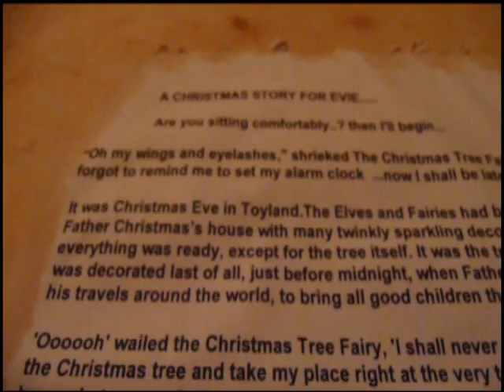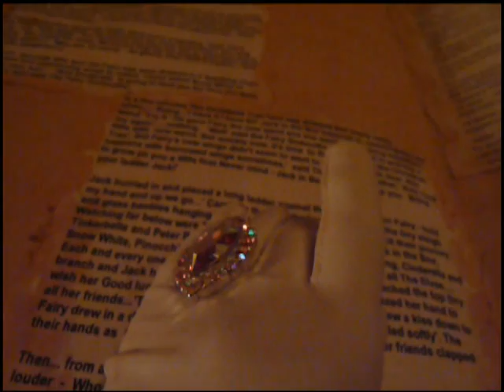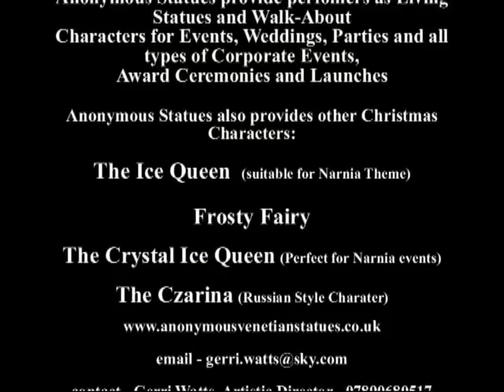The Story Telling Snow Queen